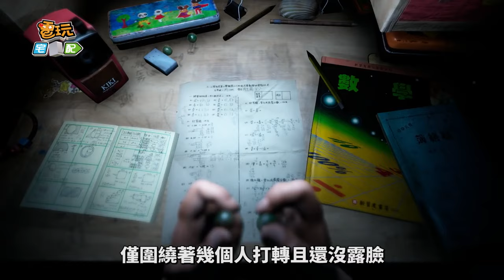《還願》電影開拍計畫進行中，何老師這回看你露不露面往哪跑！_電玩宅速配20211112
前年的《返校》電影票房大賣，當時你有去看了嗎？而赤燭遊戲的另一部作品《還願》也傳出要開拍電影了，該電影的監製「李烈」在今年5月宣布離開原本的製作公司，而自行成立了新製作公司「一種態度」，並召開記者會大談未來計畫，其中也透露已經跟《返校》的遊戲研發團隊赤燭遊戲談好了《還願》的電影改編版權，也會再度與《返校》導演「徐漢強」攜手合作，這些都是目前進行中的計畫。

電影目前僅在事前計畫階段，何時開拍以及上映日期都還未知，講述當信仰變成一種迷信後，所造成的悲劇故事，這也讓很多人有感，只是這劇情僅圍繞著幾個人打轉且還沒露臉，這選角難度有點高阿。